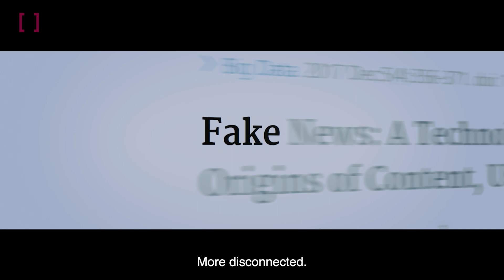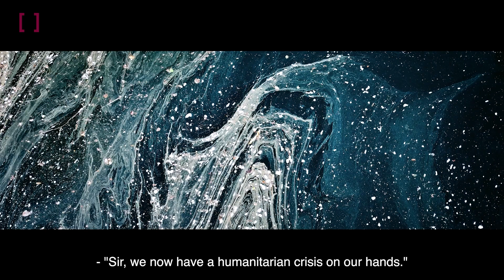The Future Battlespace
The world is changing! Find out how we are looking beyond the future generation of science and technology... and how we will leap ahead.